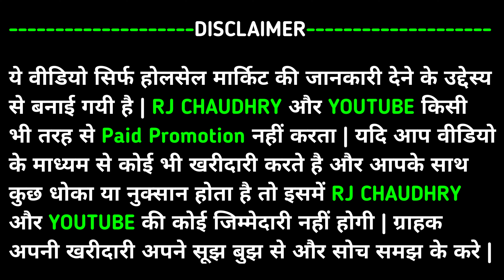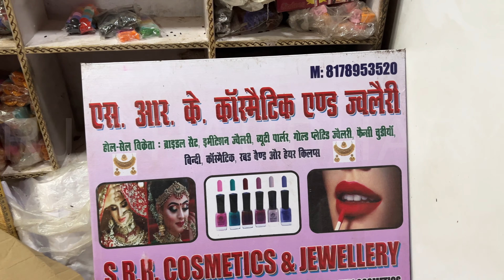3 रूपये दर्जन Cosmetic and Jewellery, Wholesale Market, Sadar Bazar, Delhi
Shop Name :- SRK Cosmetic and Jewellery

Teliwada Chowk, Sadar Bazar, Delhi-110006,